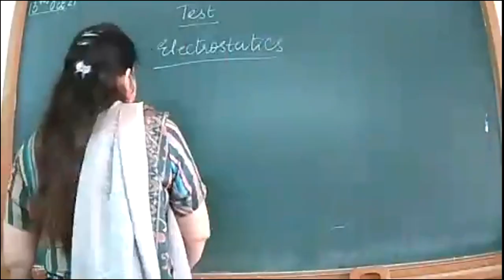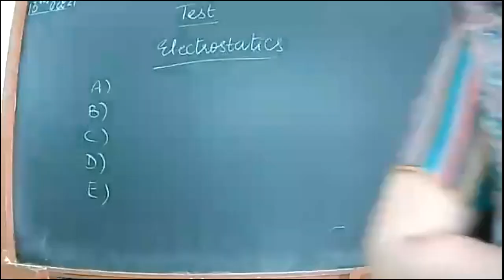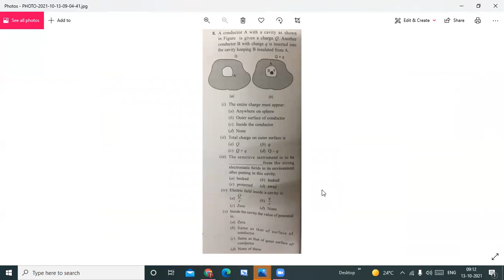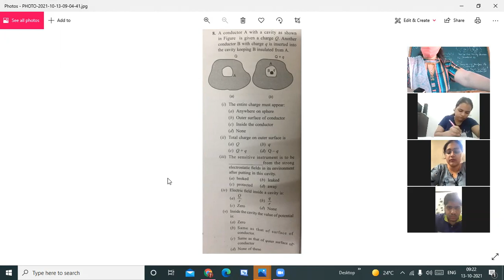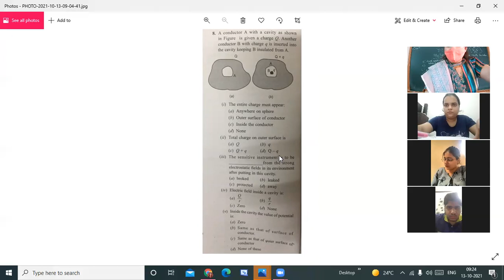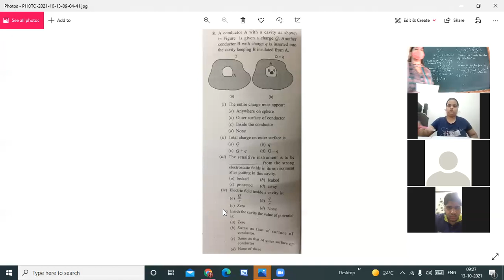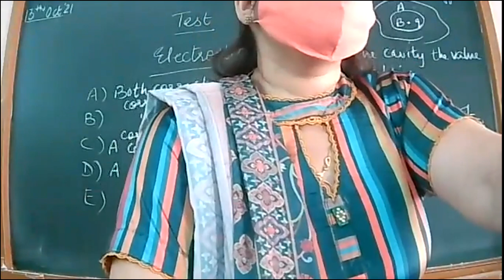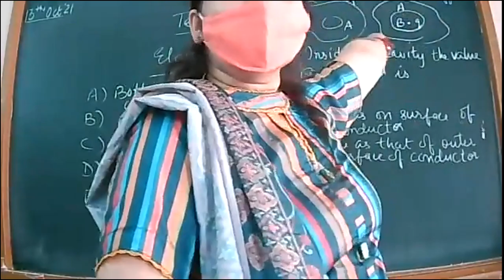13-10-21_CLASS XII B_ PHYSICS